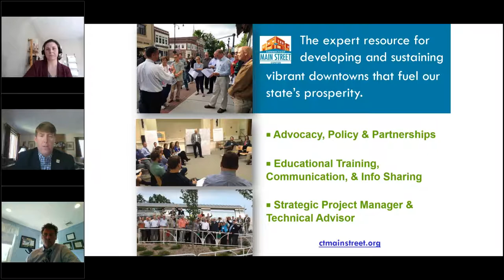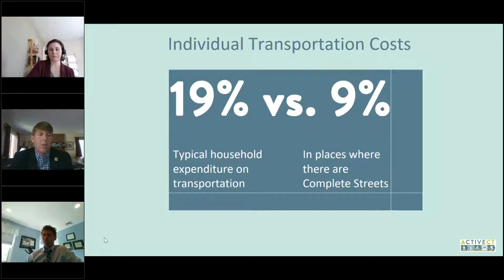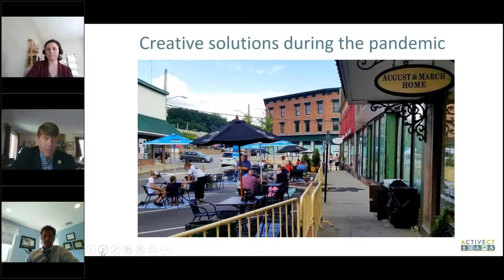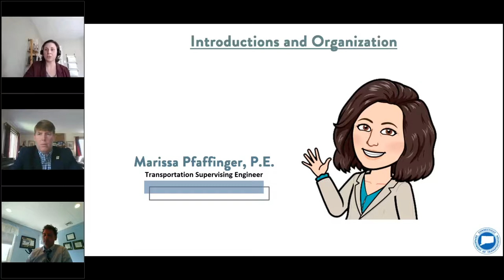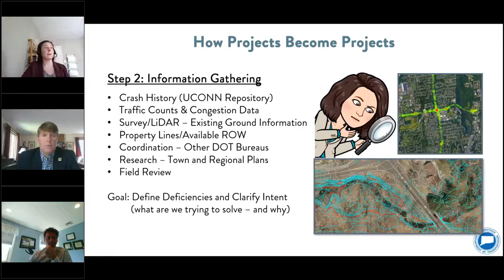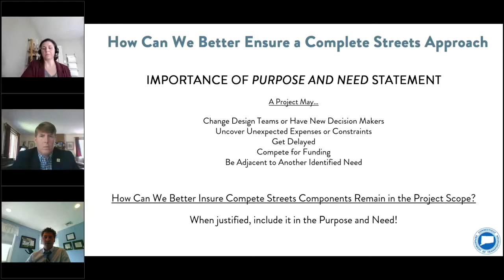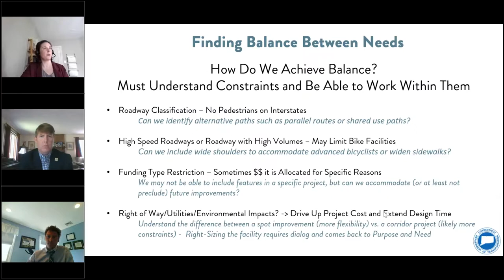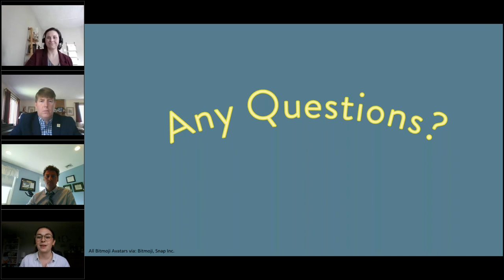Economic Benefits of Complete Streets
A CMSC/CCM Series Webinar

Complete streets are roadway systems that take into consideration multiple user groups such as drivers, pedestrians, cyclists and transit riders. Economic and community development benefits accrue to communities that establish complete streets in their downtowns and neighborhood commercial districts. Example complete streets projects in Connecticut will highlight such benefits. Complete streets policies adopted by municipalities in CT will be shared.

Speakers:
Patrick McMahon, CEO, CT Main Street Center
Marissa Pfaffinger, P.E., Project Manager, Highway Management Unit, State of CT Dept of Transportation
Michael Cherpak, P.E., Project Manager, State Highway Design, State of CT Dept of Transportation